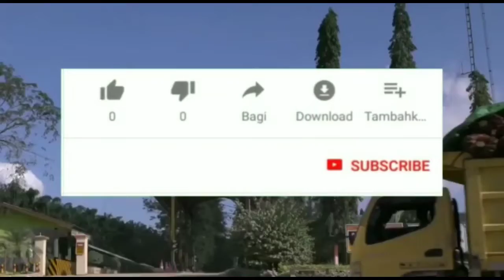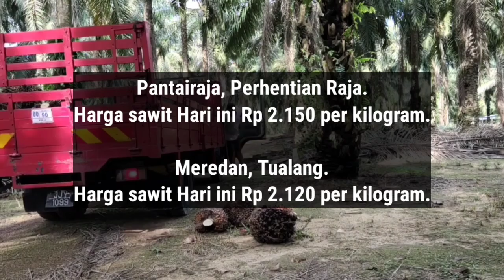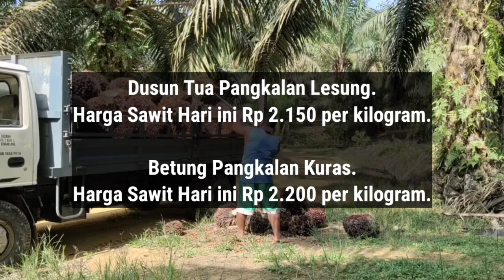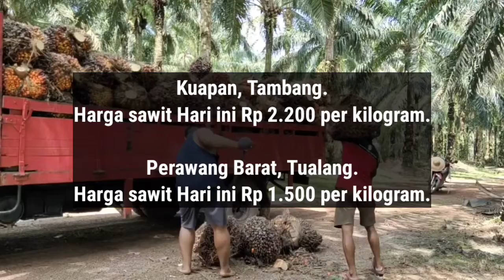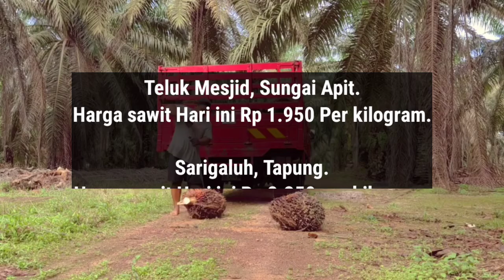Berita Harga Sawit Hari Ini Di Riau - Harga Sawit Hari Ini Part 267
Berikut Ini Adalah Update informasi Harga Sawit Hari Ini Berdasarkan Harga Pembelian Ram, Jum'at jam 12 Siang 6 Januari 2023.

Bukit Lipai Batang Cenaku.

Semelinang Tebing Peranap.

Selunak Batang Peranap.

Harga sawit Hari ini 2.240 per kilogram.

Pagarantapah, Pagaran Tapah Darussalam.

Rambahsamo Barat, Rambah Samo.

Makmur Jaya, Bagan Sinembah Raya.

Tambusai Tengah, Tambusai.

Sungaikumango, Tambusai.

Teluk Pulau Hilir, Rimba Melintang.